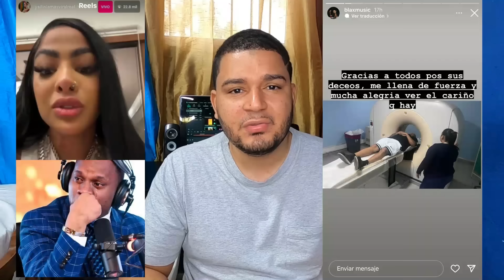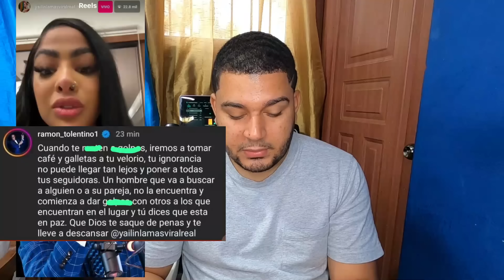Ramon Tolentino reacciona a declaraciones de Yailin y le dice lo que le va a pasar/ Diamond enojado.